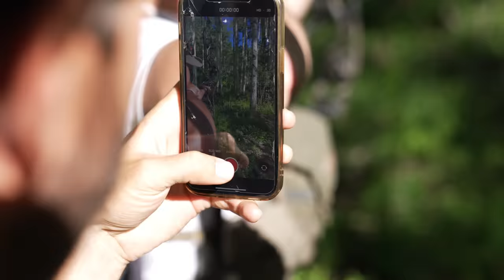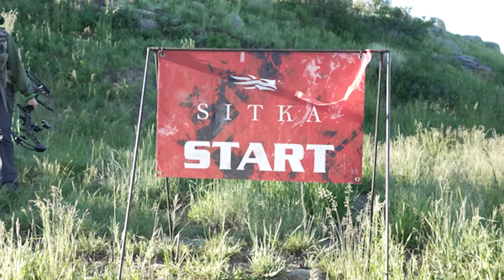CRAZY ARCHERY SHOTS ON THE MOUNTAIN